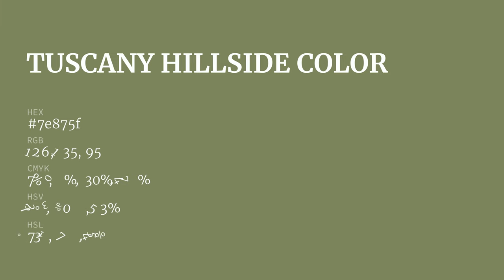Tuscany Hillside color 7e875f hex color - Green color - Cool color 7e875f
What color is Tuscany Hillside ? 7e875f hex color - Green color - Cool color 7e875f

Hex 7e875f Color Code is also known as Tuscany Hillside color.